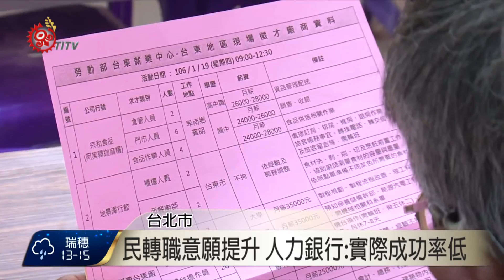年後8成上班族有轉職意願 創7年新高 2017-02-02 TITV 原視新聞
農曆年後轉職潮湧現，根據人力銀行調查有高達88.9%的上班族透露轉職意願，創下7年以來新高，潛在跳槽族預估就有792萬人，民眾說主要是認為薪水可以更好，或是現職工作成長有限，其他工作可能有更好發展機會。

不過，人力銀行副理表示，雖然民眾轉職意願提高，但實際成功率相對低落，因為企業面試最在乎責任感、穩定度、學習意願、配合度及抗壓性，建議民眾想要從眾多求職者中脫穎而出，可以加強履歷完整度，職涯表現和應徵職缺關聯性。

人力銀行也調查，企業年後餐飲旅遊、批發零售、文教業、科技業、製造業都有高達90％的企業有徵才計畫，平均釋出10.5個工作機會，不必擔心轉職落空，有意願的民眾可以多加嘗試。